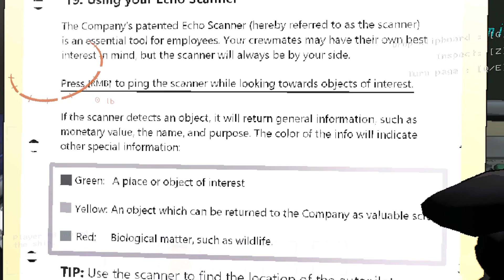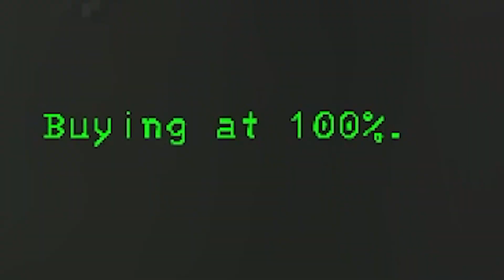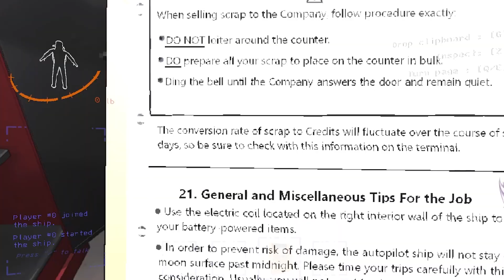THIS GAME IS WEIRD! | Moth Plays Lethal Company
I know nothing about this game except that it's a popular horror game. That's about it. We're going in blind! What'll happen from this? Let's find out!